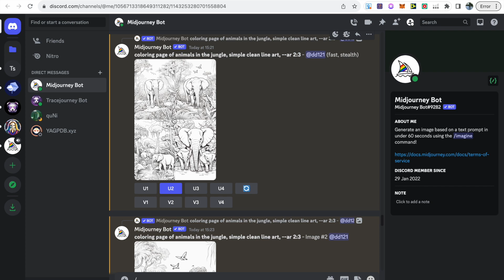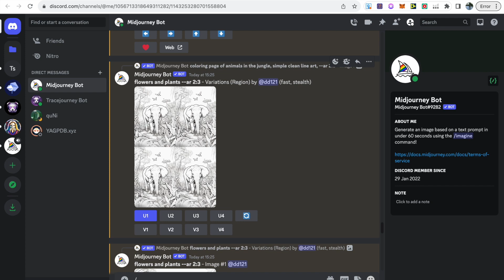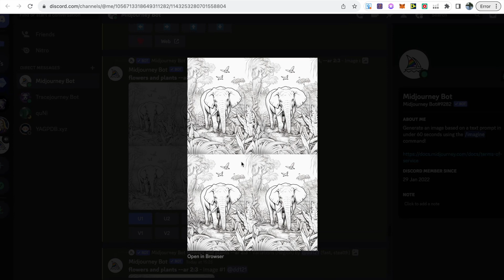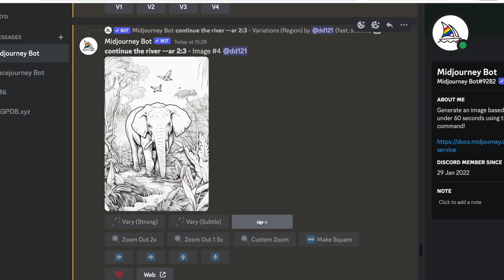Fix Your AI Coloring Pages FAST In Midjourney | Inpainting Feature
I will show you how to fix your coloring pages in Midjourney with the inpainting feature.

The software I use in this video to track my royalties: KDP champ.